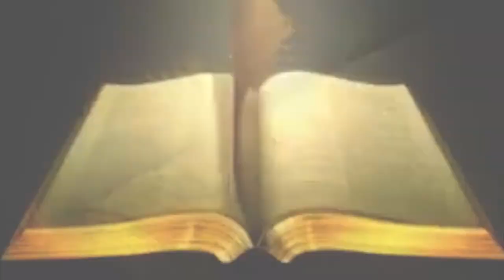Alpha TV Malayalam SATHYAVELICHAM Episode 061 Br. Sajeev Varghese